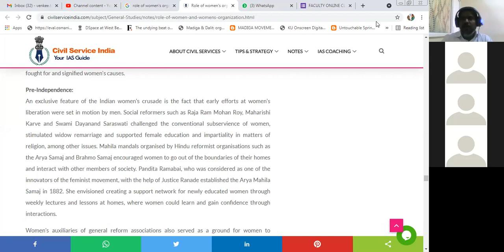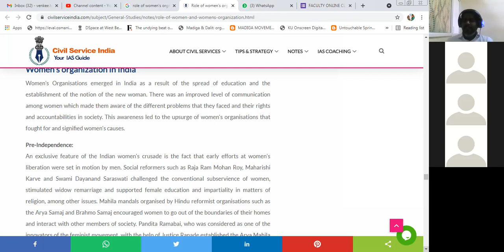PG HISTORY IInd YEAR SEM IV PAPER V INDIA CLASS ON 18 06 2021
WOMEN ORGANISATIONS IN MODERN INDIA- II